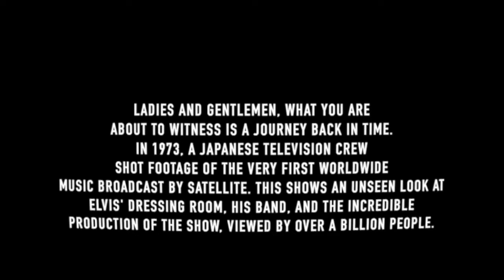Behind The Scenes of “ALOHA FROM HAWAII” Rare Backstage Footage! The Elvis Presley YOU DIDN’T SEE!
Thank you for checking out this video! Your subscription is absolutely free!

You can see all my other social media accounts below, as well as links to my Spotify and iTunes account to download my professionally recorded music!